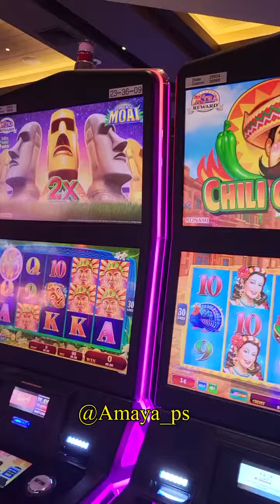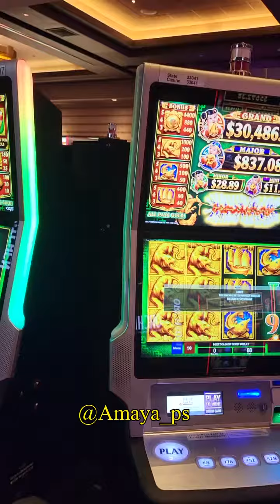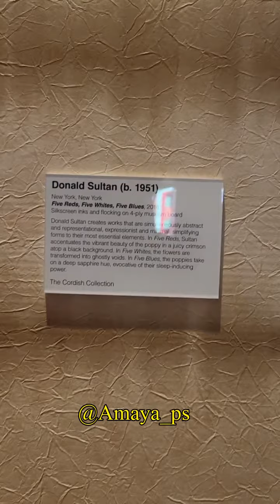Live! Casino Game Room